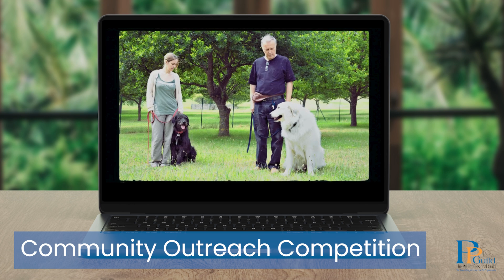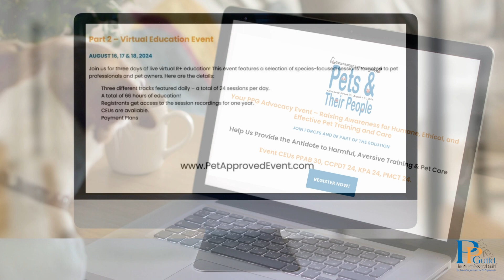Pet Professional Guild Celebrate Life